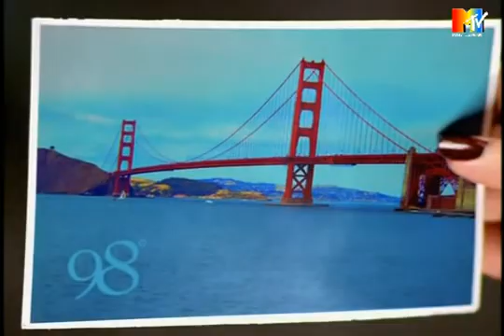98 Degrees Because Of You 1998